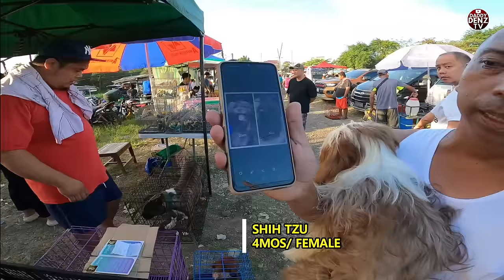SOBRA MURA DIN NG GIANT BRED NA FEMALE GREAT DANE..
WELCOME SA PANIBAGONG VLOG..
AUG.18/FRIDAY- PT2

Waze: Dr. Yanga's Grade School Campus (beside)